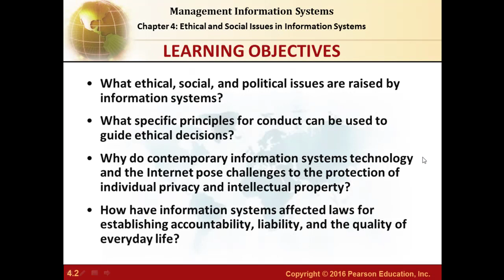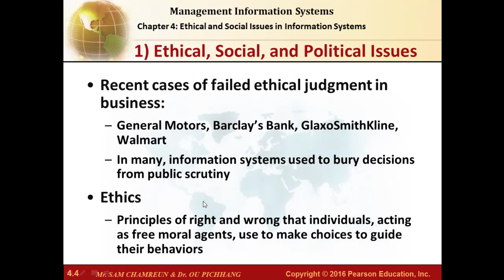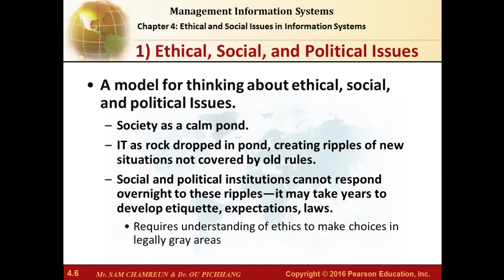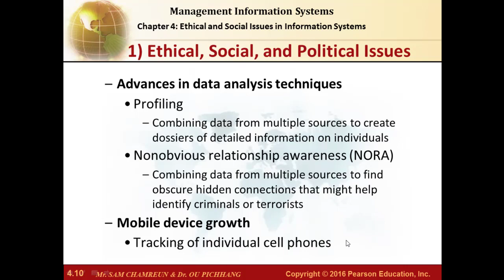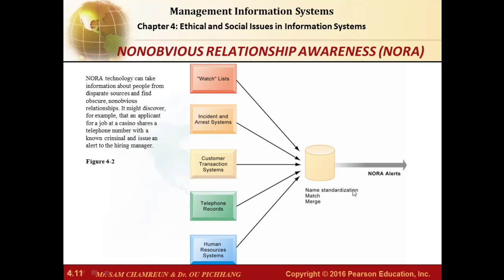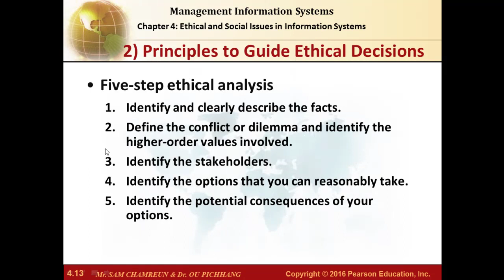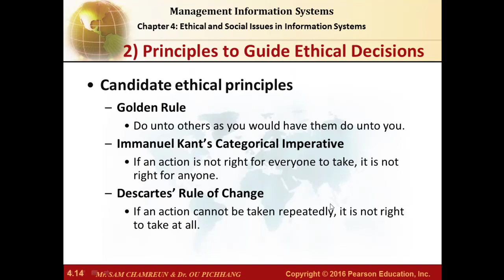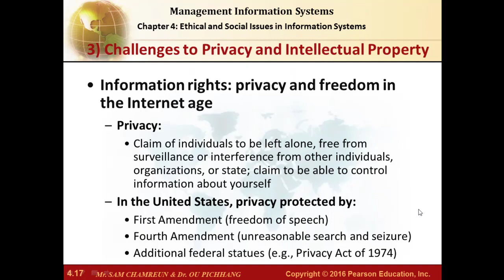ONLINE COURSE| Chapter 4: Ethical and Social Issues in Information Systems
Learning Objectives
Which features of organizations do managers need to know about to build and use information systems successfully?
What is the impact of information systems on organizations?
How do Porter’s competitive forces model, the value chain model, synergies, core competencies, and network economics help companies develop competitive strategies using information systems?
What are the challenges posed by strategic information systems and how should they be addressed?

Features of Organizations
The Impact of Information Systems on Organizations
Using Information Systems to Develop Competitive Strategies